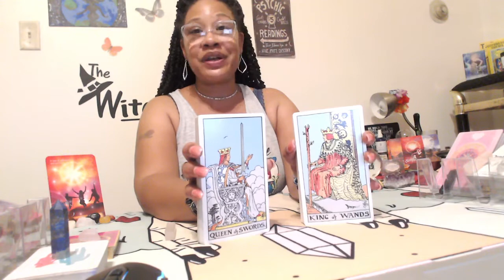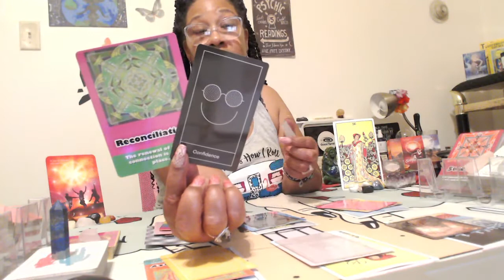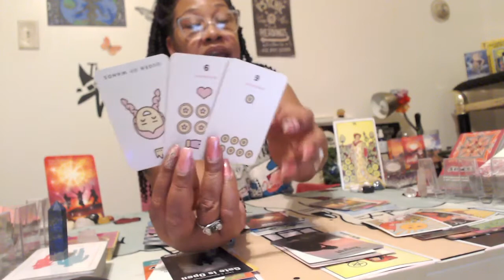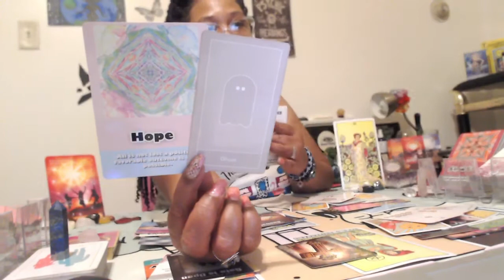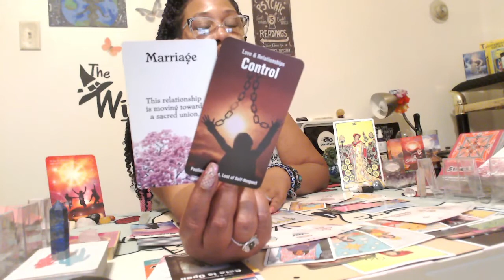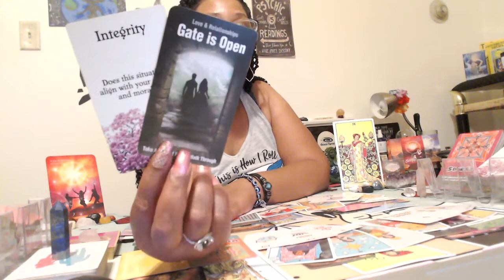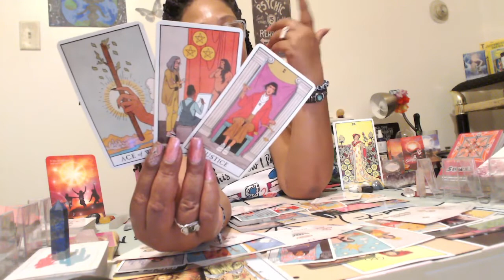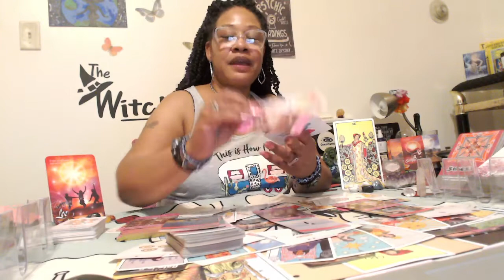LEO, THEY NEED MORE TIME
LEO BONUS READING END OF JULY 2021
Tarot Decks Used:
Jumbo Ryder-Waite
Pink Divine Romance
Lenormand
Romance Angels
Angel Answers